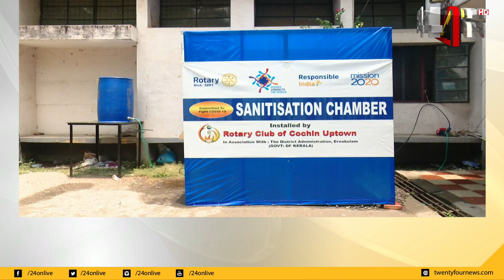കൊവിഡ് പ്രതിരോധത്തിനായി എറണാകുളം കളക്ടറേറ്റിൽ അണുവിമുക്ത ടണൽ